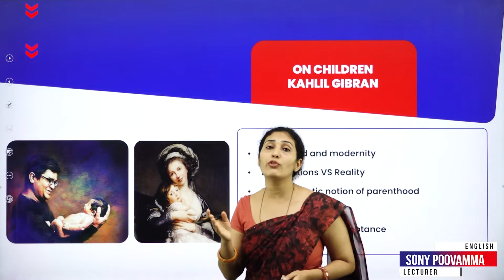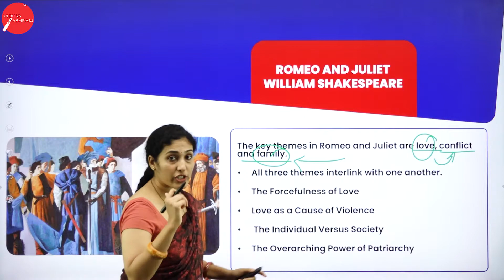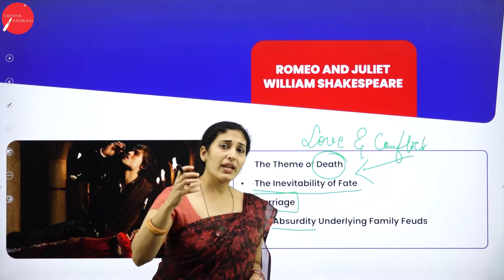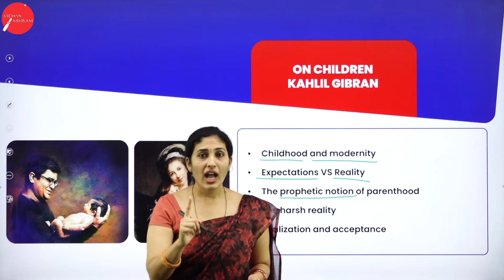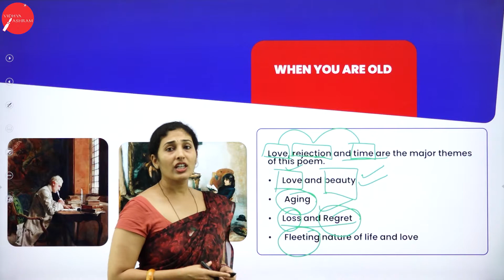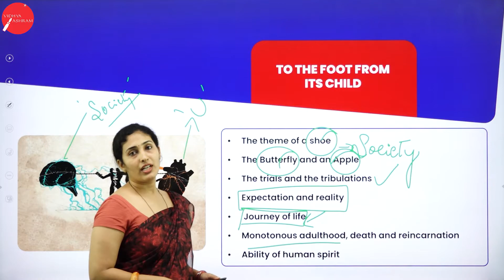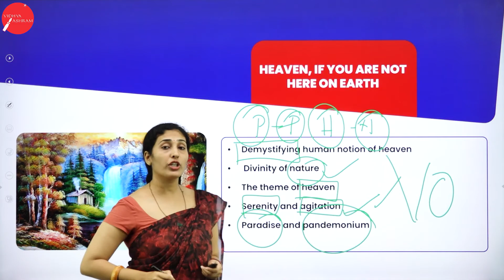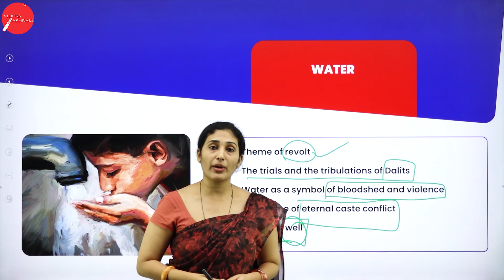DAY 53 | ENGLISH | II PUC | THEMATIC REPRESENTATION OF POETRY | L1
Class : II PUC
Stream : SCIENCE AND COMMERCE
Subject : ENGLISH
Chapter Name : THEMATIC REPRESENTATION OF POETRY
Lecture : 1